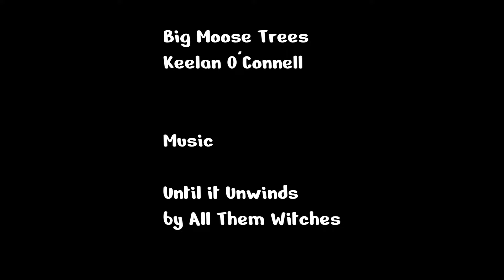Back on the Crane... It's Insane!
A short video showing 2 Jarrah removals. Crane wasn't really necessary but it was already there so when in Rome or this case Dubbyay! One of the Jarrah was obviously very dead and the other had bad structural defects in the main 2 branch unions and not safe to keep hanging over the house.

Big Moose Trees
Keelan O'Connell